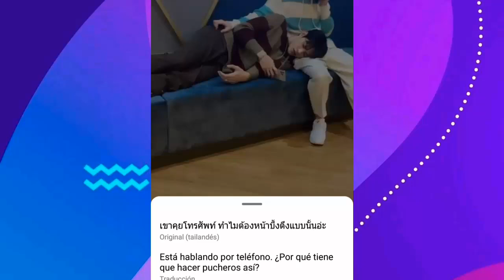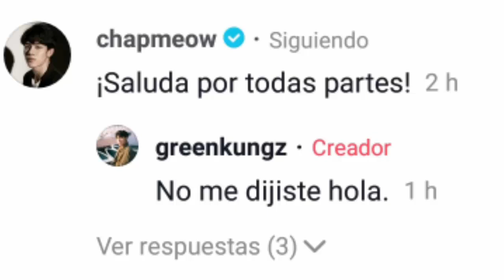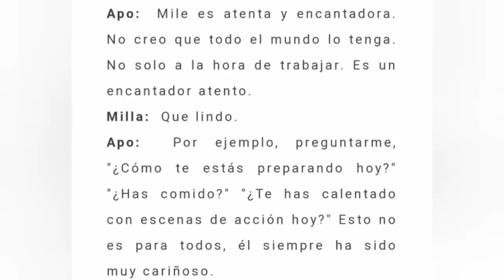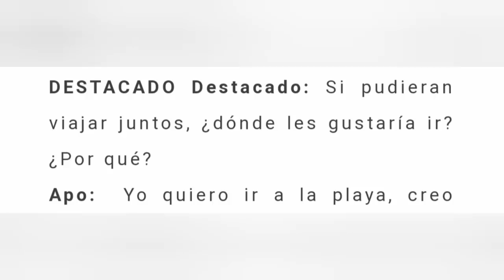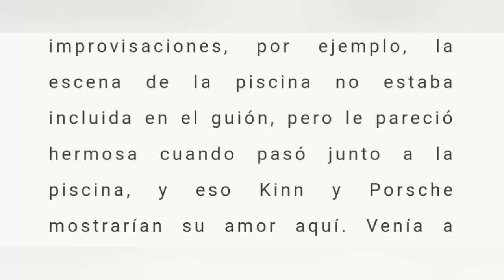NO FUE PARTE DEL GUION? ACTOR REVELA NOVEDADES DEL DETRÁS DE CÁMARA DE NUEVA SERIE BL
chap  revela como  fue el proceso  de taller con su compañero,  los fans se emocionan  ante un posible regreso  de los pilares de la empresa,  bright  podra finalmente deslindarse del  bl  con  f4,  una costante pregunta